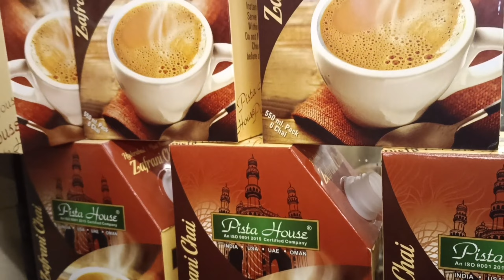PISTA HOUSE opening FIRST VISIT